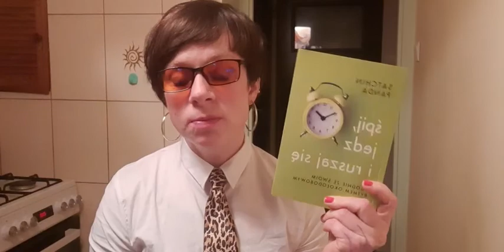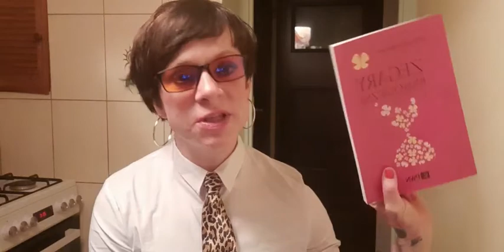Optymalizacja snu live z Facebook'a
00:00 Wstęp
02:25 Skutki deprywacji snu
07:20 Architektura snu
19:15 Jak kształtuje się sen na przestrzeni życia człowieka
28:08 Relacja kofeina/adenozyna
32:32 Czym jest rytm okołodobowy u człowieka i co się dzieje, gdy go zaburzysz
41:22 TRE (time restricted eating) kluczem do zdrowia
54:50 Prawidłowa ekspozycja na światło warunkiem synchronizacji rytmu okołodobowego człowieka
1:02:43 Żarówa LEDowa vs wolframowa
1:06:57 Suplementacja melatonioną, czy na pewno taka bezpieczna?
1:11:21 A co z moją popołudniową drzemką?
1:12:50 Marihuana vs sen
1:18:28 Alkohol vs sen
1:23:36 Co robić, żeby dobrze spać-podsumowanie
1:36:09 Książki, które polecam